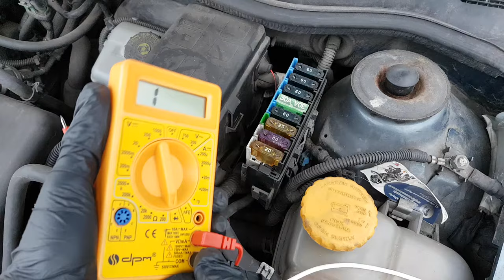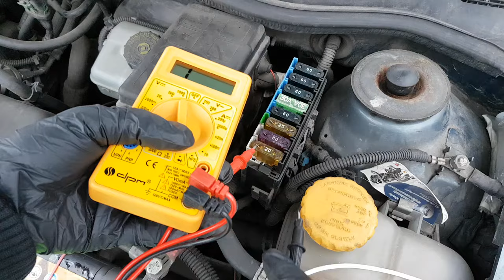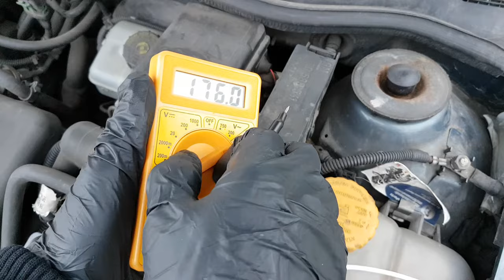Jak sprawdzić bezpiecznik multimetrem? Zrób To Sam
Gdy coś w samochodzie przestanie działać, najczęściej przyczynę możemy szukać w skrzynce bezpiecznikowej, czy tej głównej w komorze silnika, czy też tej bardziej szczegółowej, rozdzielczej pod kierownicą przy drzwiach kierowcy. Przyczyną defacto niedziałania jakiegoś odbiornika nie jest bezpiecznik, a zwarcie lub przeciążenie instalacji w danym obwodzie. Jeśli bezpiecznik często się "pali", to np. silnik nawiewu działa z oporem, czyli tzw. jest zatarty, albo do oświetlenia wstawiliśmy żarówkę o wyższej mocy.

Proszę pamiętać, że bezpiecznik chroni okablowanie, czyli instalację elektryczną przed spaleniem, uszkodzeniem, zatem nie należy wkładać bezpieczników o wyższym prądzie zadziałania, np. 10A do gniazda, gdzie ma być 5A w tablicy bezpiecznikowej, bo może się stopić izolacja na przewodach i problem będzie spory.

Zamiast wyciągać każdy bezpiecznik jeden po drugim i weryfikować na oko, lepiej miernikiem sprawdzić, czy jest sprawny (jest ciągłość), to lepsze rozwiązanie.

Miałeś jakiś ciekawy przypadek z bezpiecznikami ? Opisz go w komentarzu, może przyda się innym.

Jeśli film się Tobie spodobał, udostępnij dalej swoim znajomym, co pomoże w rozwoju projektu AUTO FAN - Zrób To Sam :)

2. Wbijaj na Fejsa (Kliknij link i polub)

3. Zawsze możesz wesprzeć finansowo moją działalność na Petronite.pl, dzięki czemu będzie jeszcze ciekawiej:

1. AUTO-TRONIC Elektronika Samochodowa w Bytomiu

Na hasło: AUTOFAN możliwy rabat na usługi w warsztacie, warto próbować :), oczywiście jeśli jesteś fanem AUTOFAN - Zrób To Sam.

2. AUTO PARTS - Części Samochodowe w Internecie

W sklepie internetowym rabat dla fanów "AUTO FAN - Zrób To Sam" z kodem rabatowym AUTOFAN - warto korzystać :) - POLECAM